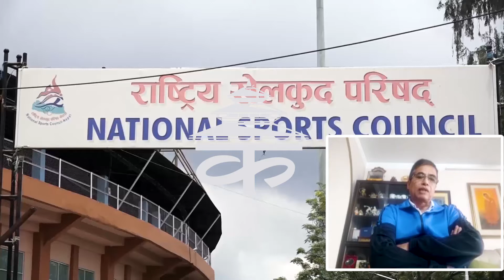ओलम्पिक खेलाडीलाई अभ्यासको खाँचो